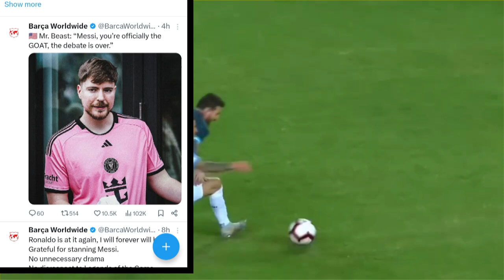🤯Ronaldo vs Mr Beast & Messi / Neymar shots UEFA for Rodrigo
Ronaldo Scored 900 career Goals - Biggest achievement in History
Ronalod Vs Mr Beast Fight
Messi fans supporting Mr beast
Mr Best diss to Ronaldo
Neymar angry on balon dor nominees
Barcelona dropped away kit

"Welcome to The Football Lust - Your Ultimate Destination for Football News! ⚽📰

The best Channel to get latest Football News, Transfer updates, Football Stories, Football Injury updates, Transfer Rumours and many more exciting news from around the world.

Stay up-to-date with the latest happenings in the football world with our comprehensive and engaging coverage. We bring you breaking news, transfer updates, and everything you need to know about your favorite clubs and players.
keeping you informed about all the thrilling moments and developments on and off the pitch. Whether you're a die-hard fan or just getting into the beautiful game, our channel offers something for everyone.